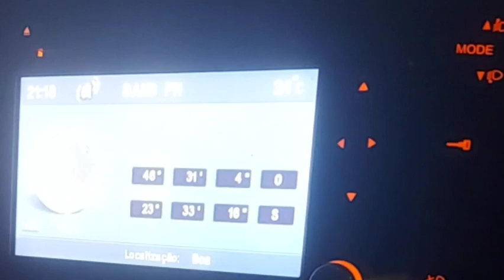Santa Isabel "Paraíso da Grande São Paulo" venham conhecer um Pedacinho dela.